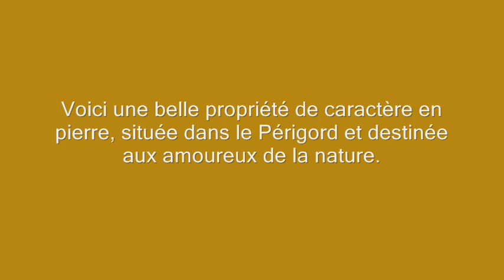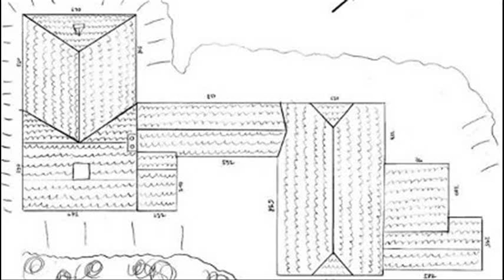Maison écologique à vendre - Périgord, Dordogne (24) près de Brive-la-Gaillarde (Corrèze, 19)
Située en Aquitaine, en Dordogne (24), à la limite de la Corrèze (19), la commune d’environ 150 habitants se trouve à une trentaine de kilomètres de Brive-la-Gaillarde (région Limousin).

Les autres villes les plus proches sont Sarlat-la-Canéda (environ 50 km) et Périgueux (environ 70 km). Limoges est à 1h20 de route, Bordeaux est à 2h10, Toulouse et Clermont-Ferrand à 2h30.

Cette belle propriété de caractère en pierre est située dans le Périgord et destinée aux amoureux de la nature. Elle a été entièrement rénovée écologiquement : isolation renforcée, chauffage combiné solaire et bois, consommation de l’eau de pluie, …

Sur 2 ha de prés et bois avec un petit étang, cette habitation rénovée en 2007 offre 152 m² de surface habitable avec 6 pièces.